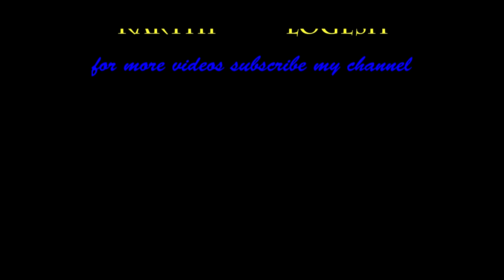TODAY ULAGA NAYAGAN KAMAL'S 60TH BIRTHDAY